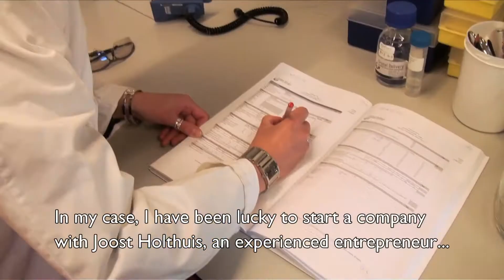CSO C Rijcken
CSO Cristianne Rijcken, founder of Cristal Therapeutics.